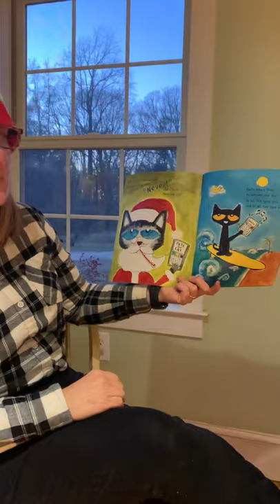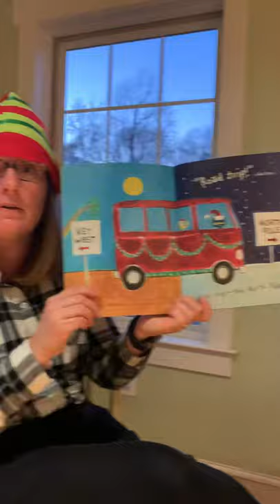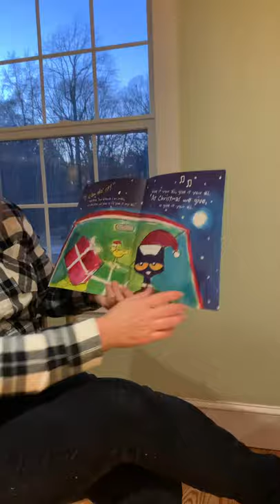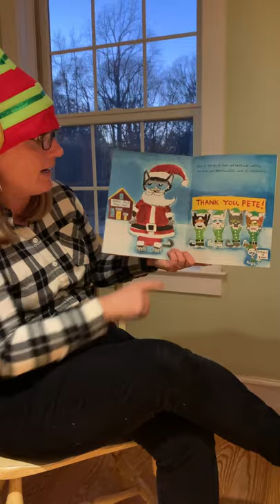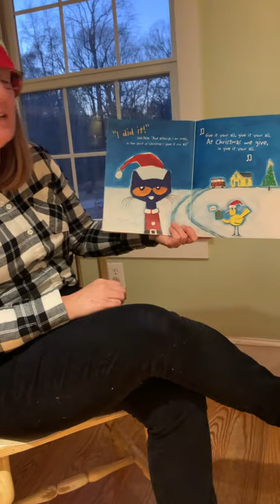Hurlock Elementary Holiday Read Aloud 2020 - Day 10: Mrs. Beaven